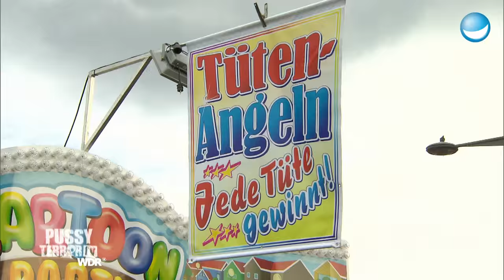Gott 2.0 Sabine auf der Kirmes mit Carolin Kebekus - PussyTerror TV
Neu-Mama Sabine Heinrich ist für Carolin Gott 2.0. Denn sie hat Leben erschaffen. Damit sie aber auch wieder aktiv am Großstadtleben teilnehmen kann, zeigt Caro ihr die Welt... eine Kirmes-Fressorgie!

AlphaPussy auf DVD ¹

¹Affiliate Link